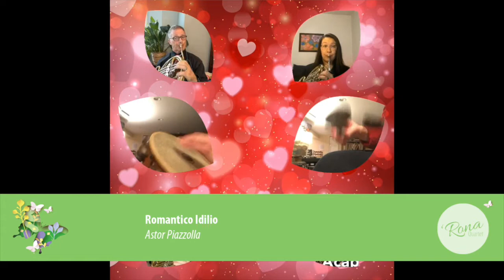2021 Western Horn Festival, Final Concert - Part 1, 'Rona Quartet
Welcome to the 2021 Western Horn Festival Final Concert

My name is Jena Gardner and I am the horn professor at Western Illinois University.  It has been my pleasure to host this event with collaborators and attendees from all around the globe.  This year the WIU Horn Studio is celebrating 20 years of this annual event!

Today’s final concert will be presented in two parts:  Part one features the Chicago-based, ‘Rona Quartet.  Members include Jeremiah Frederick, Mary Jo Neher, John Schreckengost and Joanna Schulz with guest percussionist, Tina Laughlin

For almost a year now the ‘Rona Quartet has been defying the odds during the global COVID-19 pandemic. When music groups and venues everywhere were shuttered this group formed and hit the parks in Chicago. They brought music, a sense of community and normalcy to all within ears' reach. That outreach grew with Chicago's fall “stay at home” advisory. The ‘Rona four had to quickly pivot plans for a live holiday concert. Embracing technology and virtual everything they've re-written the norm on chamber music and it's audiences.

Following their program will be a brief intermission before part 2 of the final concert begins.  Part two features Andrew Bain performing an unaccompanied recital of works by Strauss, Messiaen, Faust, Krol and Williams. The link can be found in the notes below.
Please enjoy a brief intermission and tune back in for part two, featuring Andrew Bain performing an unaccompanied recital. The link to part two can be found below.